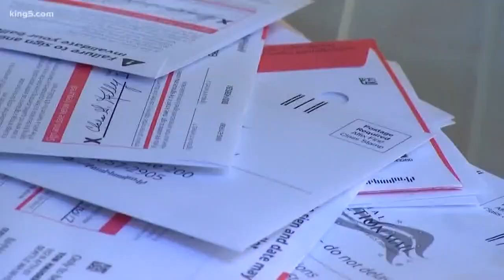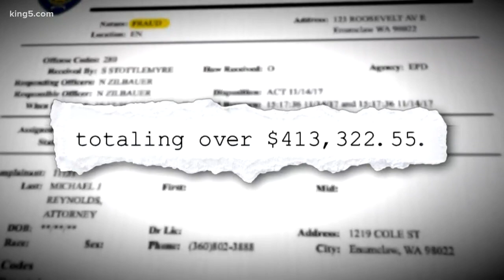New King County Drainage District commissioners sworn in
The King County Council appointed nine new commissioners following a KING 5 Investigation that exposed an Enumclaw official's alleged theft of public money.